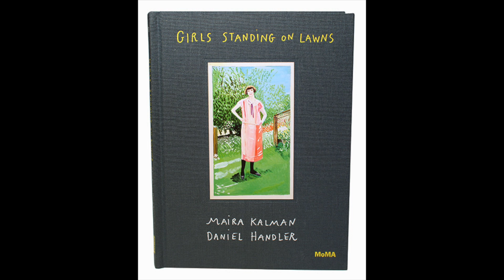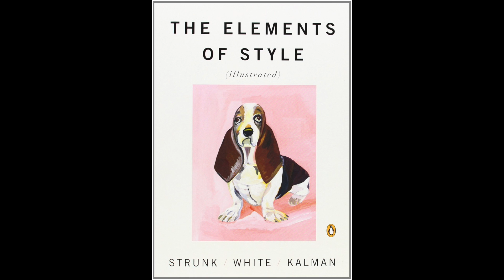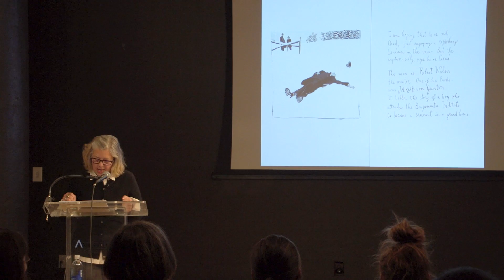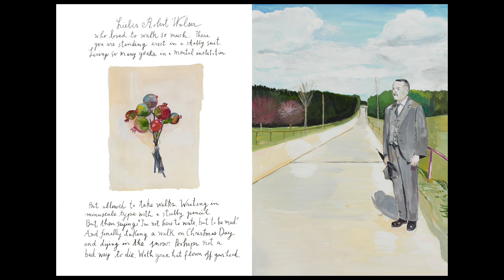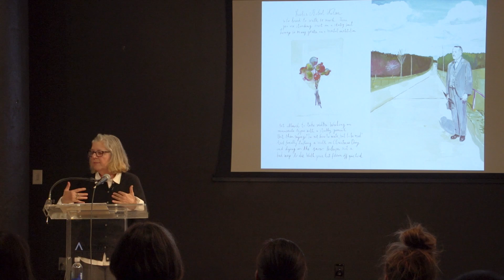Maira Kalman: My Favorite Things (1 of 3)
“Why would you not want to do everything you possibly can?” asks illustrator, writer and designer Maira Kalman during a lecture at Avenues. It’s a rhetorical question from an artist who finds inspiration seemingly everywhere—in ticket stubs, in long walks, in the complaints of great thinkers. As Kalman shares her favorite things, ranging from “breaths” to “Toscanini’s pants,” she returns again and again to the theme of creativity and how moments of ingenuity often strike when one is least expecting them.

Along the way, she relates the story behind her famous “New Yorkistan” New Yorker cover, what spurred her to create an illustrated version of The Elements of Style, and why an “empty brain” is essential to her creative process.